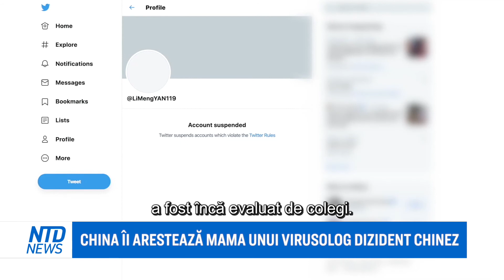Mama unui virusolog chinez a fost arestată; SUA formează Alianța Quad în regiunea indo-pacifică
* Secretarul de stat Mike Pompeo s-a întâlnit cu miniștrii de externe ai națiunilor din Alianța Quad - Japonia, Australia și India - aliații regionali ai SUA din regiunea indo-pacifică, care vizează consolidarea legăturilor și cooperarea împotriva unei amenințări comune: regimul comunist chinez.

Obiectivul care unește Alianța este realizarea unei regiuni indo-pacifică liberă și deschisă, dar care nu poate fi realizată fără soluționarea amenințării venite din partea Chinei.

* Autoritățile chineze au arestat-o pe mama unui virusolog chinez. Aceasta are loc după ce virusologul a acuzat Beijingul că a mușamalizat pandemia. Yan Limeng a confirmat luni pentru Epoch Times arestarea mamei sale dar a refuzat să ofere alte amănunte.

Yan a fost cercetător postdoctoral la Universitatea din Hong Kong și lucrase în cadrul laboratorului de sănătate publică al universității. Laboratorul efectuează cercetări pentru Organizația Mondială a Sănătății.

Pe 31 decembrie anul trecut, după ce autoritățile chineze au recunoscut zeci de cazuri de infectare în Wuhan, șeful ei i-a cerut să efectueze o anchetă secretă prin intermediul rețelei sale în China continentală. Cercetările pe care le-a făcut au condus-o la concluzia că situația este cu mult mai sumbră decât a recunoscut Beijingul. După ce a fugit în SUA în luna aprilie, autoritățile chineze i-au amenințat familia aflată în China continentală.

Citiți online:
"Cum conduce spectrul comunismului lumea"